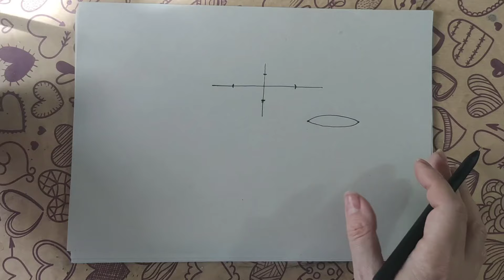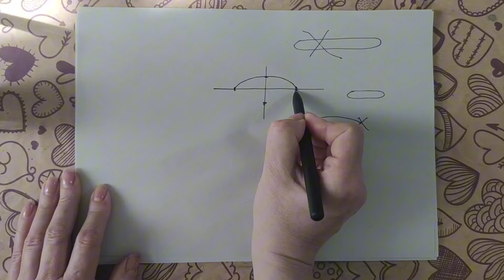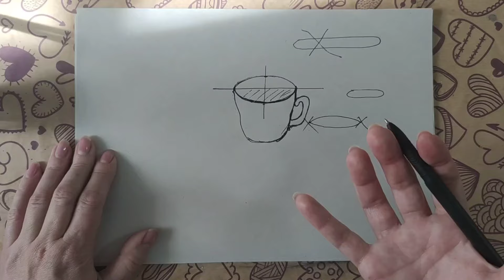9 день. Тренировка руки для художника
Тренируем руку, чтобы легко и уверенно рисовать скетчи с натуры.